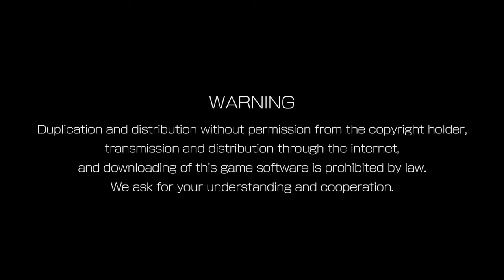Reaccionando por Primera Vez al Beta de KOF XV - ¿porque esa Patada de Chris?!! xD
KOF XV